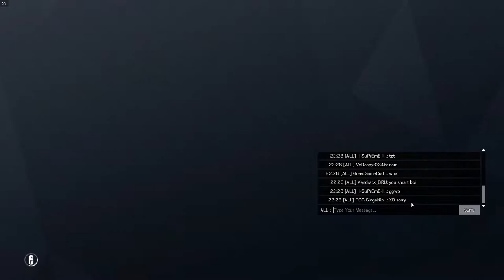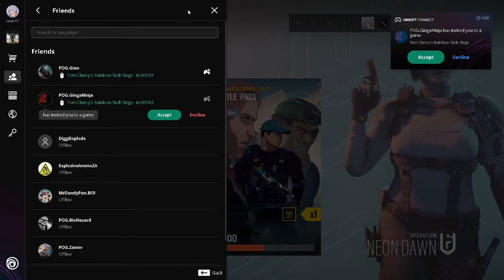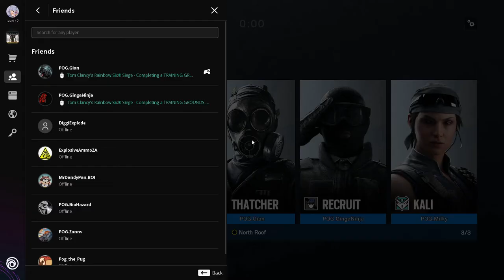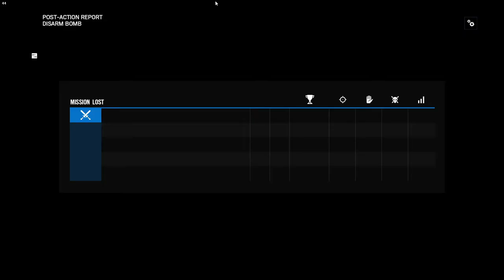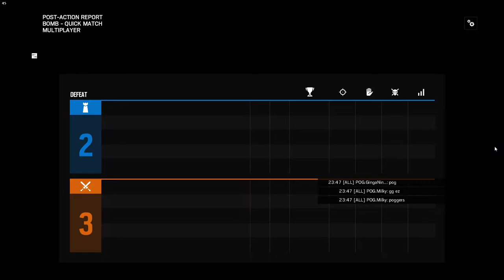The best R6-Siege Video ever!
The Poggers are back and worse than ever.